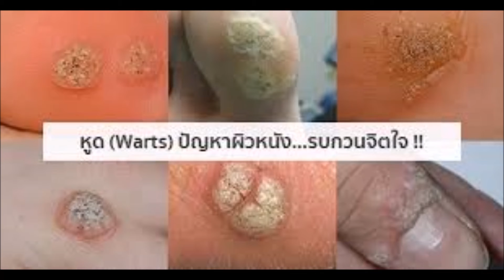รักษาโรคหูดแบบง่ายๆของหมอสมุนไพรพื้นบ้านด้วยมะละกอ ไปอยู่ใกล้ตัวแต่คุณภาพมากกว่า